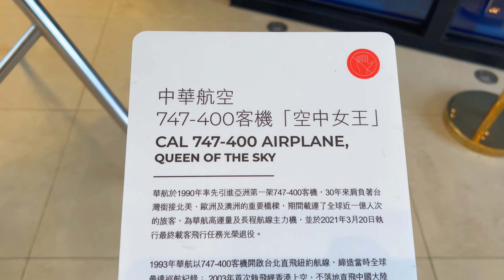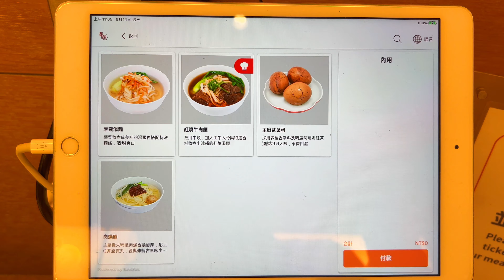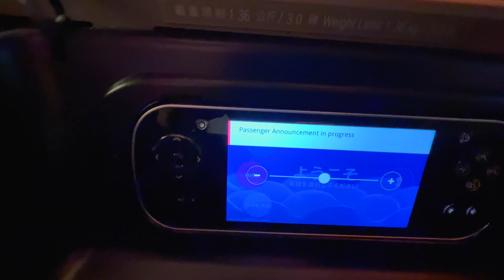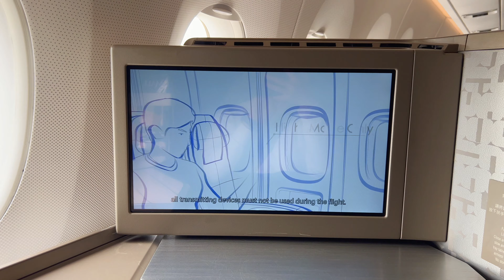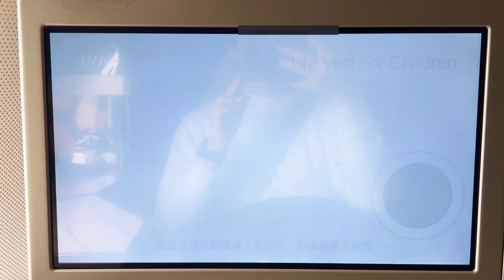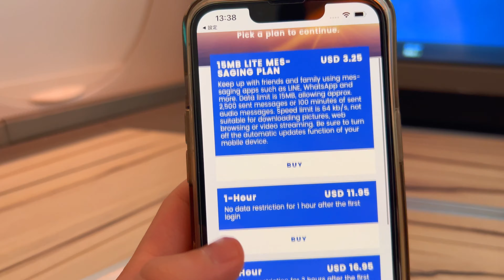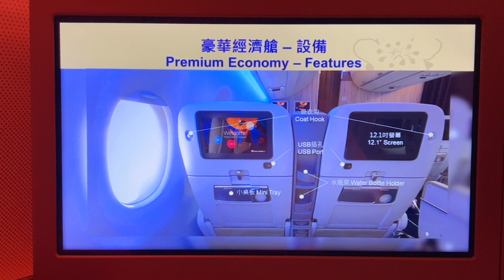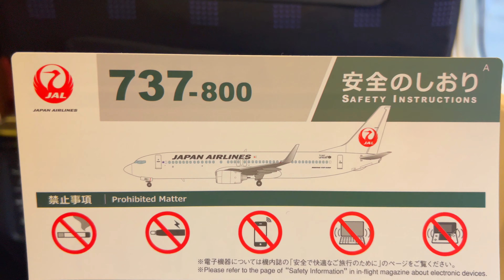China Airlines Business Class A350 Flight Full Tour｜Taipei to Tokyo（Good Seats!)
This is review of the A350 business class of Taiwan's airline "China Airlines". I made a video of the business class seats, the cabin, and the in-flight meals from Taoyuan International Airport in Taipei to Narita Airport in Tokyo.

■ Flight information
Airline: China Airlines
Boarding date: June 2023
Aircraft: Airbus A350-900
Flight number: CI104, Taipei 12:40 → Narita 16:55
Price: ¥74,910 ($550)

■ Contents
00:00 Welcome to China Airlines A350 business class boarding review
00:18 Transfer  to Taiwan Taoyuan International Airport by bus
00:49 Taiwan Taoyuan International Airport (check-in and fees)
01:58 China Airlines Lounge
04:59 Boarding
05:58 Business class cabin
06:26 Business class seats
10:32 In-flight meal and drink menu
10:58 Taiwan scenery video
11:42 In-flight safety video (full)
17:20 Take off
19:06 In-flight Wi-Fi is charged
19:22 Restroom
19:45 In-flight meal
20:58 In-flight entertainment
22:30 Seat map and function explanation video
24:01 Try flattening the seat
25:28 Landing
26:58 JAL business class on the same route
27:43 Disembark

Japanese

台湾の大手航空会社「チャイナエアライン」A350ビジネスクラスの搭乗レビューです。台北の桃園国際空港から東京の成田空港まで、ビジネスクラスの座席と機内の様子、そして機内食などを動画にしました。

航空会社：チャイナエアライン
搭乗日：2023年6月
機体：エアバス A350-900
便名：CI104、台北12時40分→成田16時55分
料金：￥74,910 （$ 550）

Taiwanese

這是對台灣航空公司“中華航空”的A350商務艙的評論。 從台北桃園國際機場到東京成田機場的商務艙座位，機艙和機上餐食，我做了一個視頻。

■ 航班信息
航空公司：中華航空
登機日期：2023年6月
飛機：空客A350-900
航班號：CI104，台北12:40 → 成田16:55
價格：74,910 日元（550 美元）